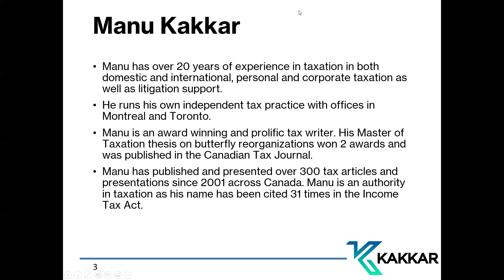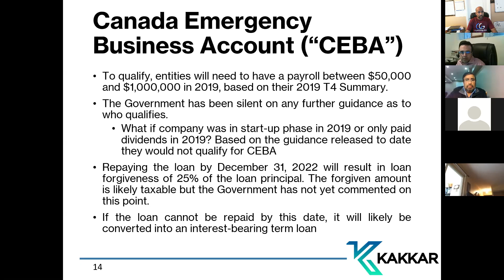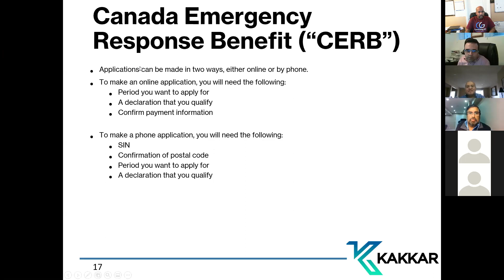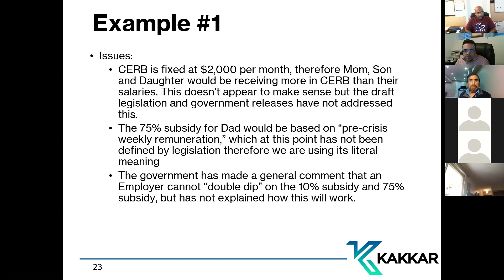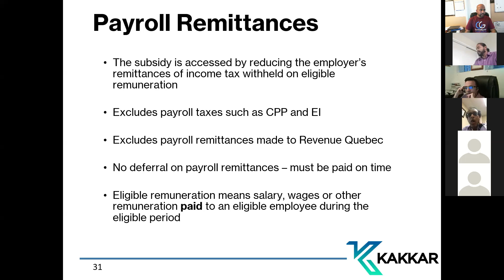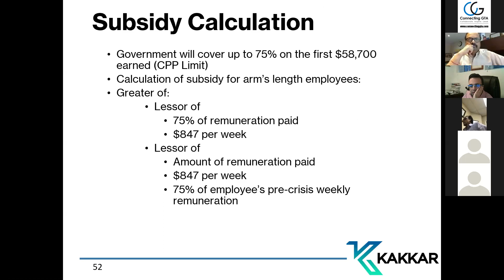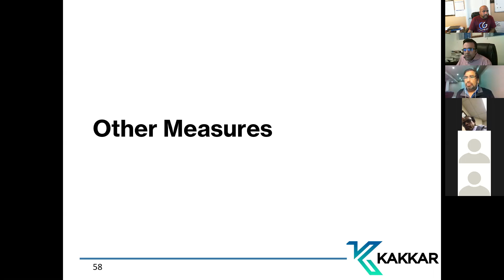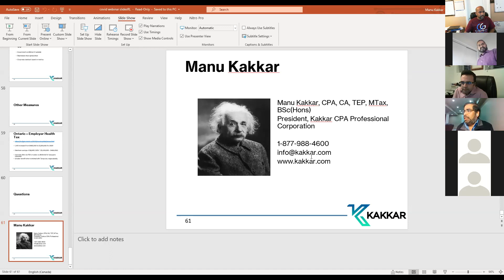Sri Lankan Accountants Association of Canada's COVID-19 Tax update Webinar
COVID-19 Tax update Webinar by: Manu Kakkar CPA, CA, BSc.(Hons), TEP, MTax

Time: Apr 9, 2020, 06:00 PM Eastern Time (US and Canada)